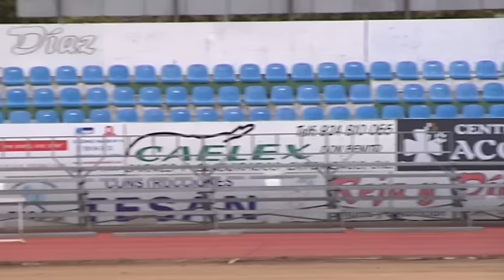Audio2 El cesped donde rodará el balón del PartidoDelSiglo C.F. Villanovense y al F.C. Barcelona.